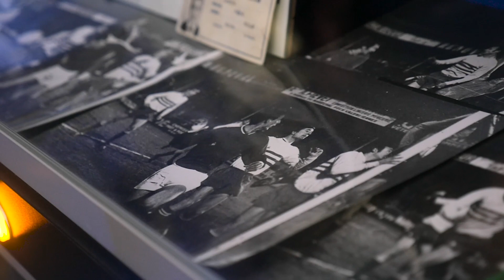SPORTING CLUB TOULON : Visite Musée + Mont Faron (11/07/2020)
Revivez en images la traditionnelle visite du Musée de début de saison suivie de l'escapade au Mont Faron où les joueurs, et particulièrement les nouvelles recrues, ont pu découvrir (d'en haut) la ville qu’ils représentent en portant le maillot Azur et Or !

Réalisation : Adapt Film